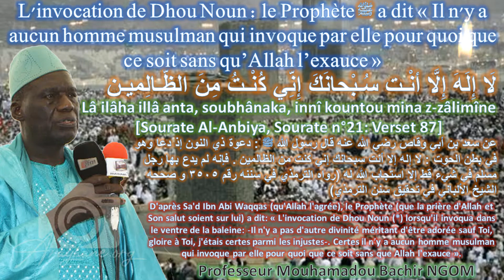L'invocation du Prophète Yôunous عليه السلام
لَا إِلَهَ إِلَّا أنْـت سُـبْحانَكَ إِنِّي كُنْـتُ مِنَ الظّـالِميـن
Lâ ilâha illâ anta, soubhânaka, innî kountou mina z-zâlimîne
[Sourate n°21: Verset 87]
Professeur Mouhamadou Bachir NGOM